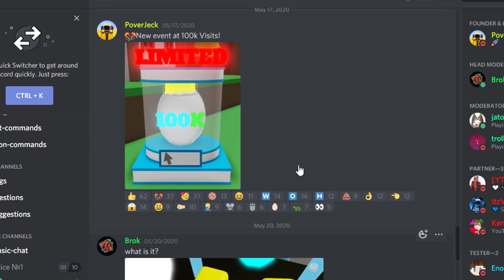Spent All Times for LIMITED SECRET Pets & What I got... in NEW Game CLICKING SIMULATOR! [Roblox]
Welcome

Never Be Alone Again